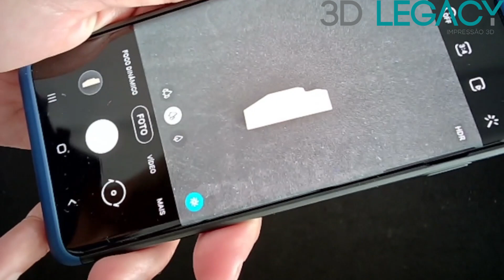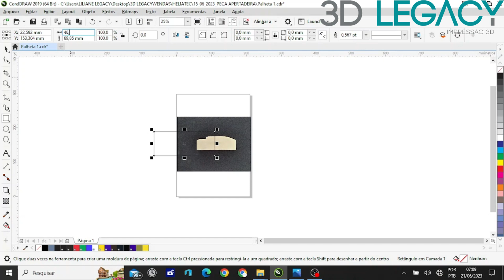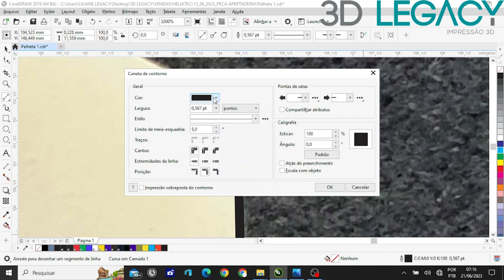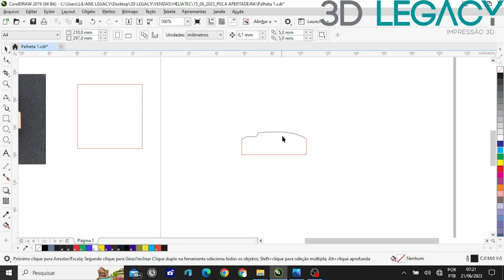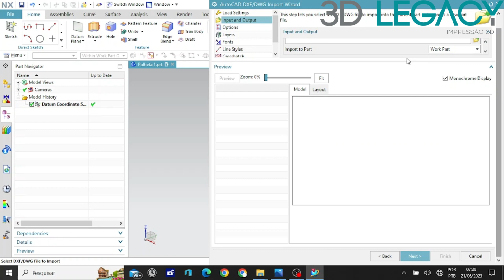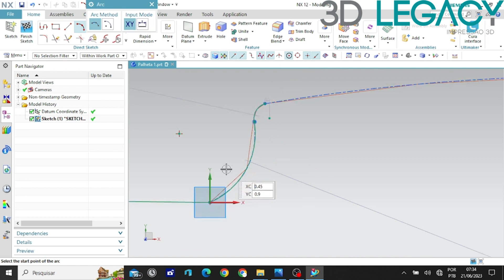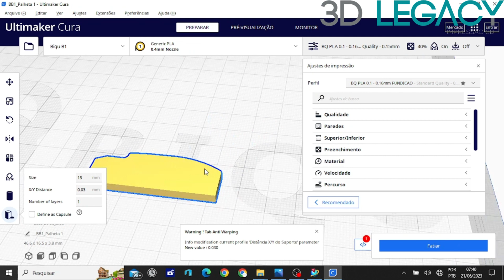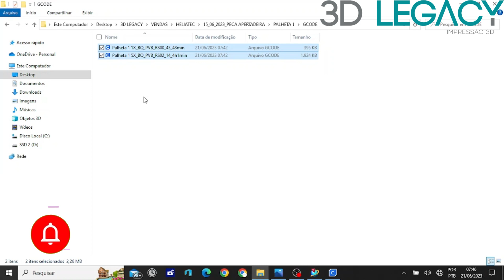📷 Engenharia Reversa com Impressão 3D e Fotografia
Existem inúmeras maneiras de recriar algum objeto, desde a utilização de processos mais avançados como fotogrametria e Scanner 3D como também processos mais tradicionais com ferramentais tipo réguas, compasso, paquímetro, relógio comparador, micrometro e etc... Neste vídeo quero evidenciar que uma simples fotografia também pode ser utilizada como ferramenta para auxiliar no processo de engenharia reversa. Para o exemplo em questão, usei meu celular para a fotografia, para editar imagem o Corel Draw e transformar em 3D o NX da Siemens.
Para impressão em 3D utilizei uma Two Trees Bluer e uma Ender 3 Pro. O material de impressão com melhor resultado para a aplicação foi o PVB (Polyvinyl butyral).

00:00 - Introdução

Sobre o canal: Abordo temas sobre Impressoras 3D, tipos de impressoras 3D, tipos de filamento, características dos filamentos, configuração de hardware e software, instalação de programas, parâmetros, fatiadores (Ultimaker Cura, Simplify, Idea Maker, Slicer, Prusa Slicer, etc...), melhorias, dicas, truques, passo a passo, tutoriais, otimização, custo benefício, manutenção, comparativos, automação, curiosidades, características das impressoras (Delta, Hbot, Cartesiana, CoreXY, Polar, Scara, Tripteron e Multi eixos), dentre muitos outros temas do mundo da Impressão 3D, tudo gratuitamente.

Entre em contato e solicite seu orçamento, fazemos seu protótipo e produto final (disponibilizamos grande quantidade de equipamentos, para suprir sua demanda em larga escala).